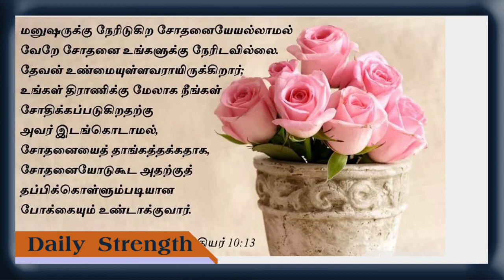Daily Strength 08 11 2020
When the chariot commanders saw Jehoshaphat, they thought, “This is the king of Israel.” So they turned to attack him, but Jehoshaphat cried out, and the Lord helped him. God drew them away from him